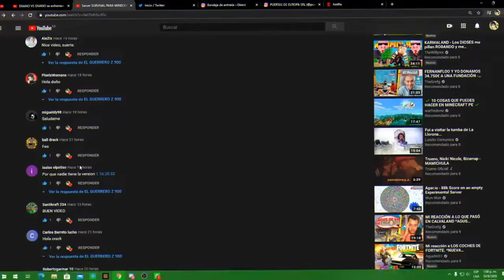COMO TENER BANDAS NINJAS COMO NARUTO PARA MINECRAFT PE 1.16.10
descargar minecraft pe,minecraft pe,descargar,mcpe,minecraft ultima
descargar minecraft para android con texturas de karmaland,  descargar minecraft java edition android gratis, descargar minecraft pe 1.16.10 con iniciar sesion
nuevas abejas para MCPE 1.16.10 descargar mcpe 1.16,mcpe 1.16.10